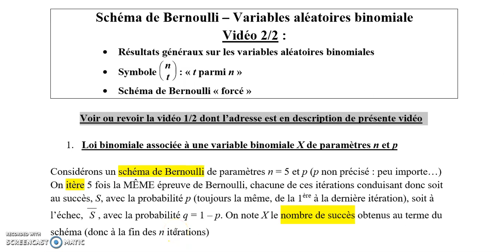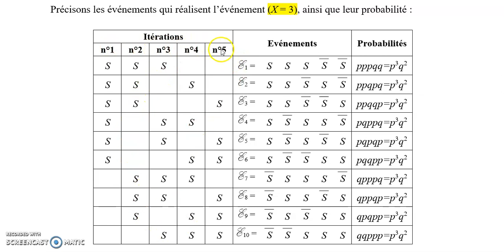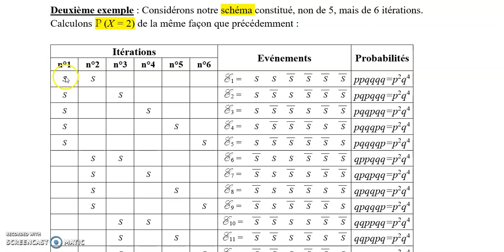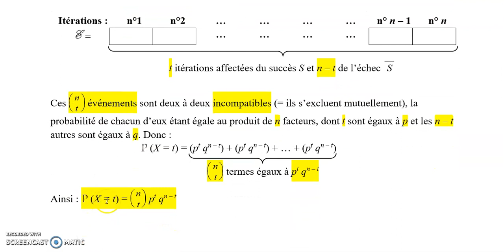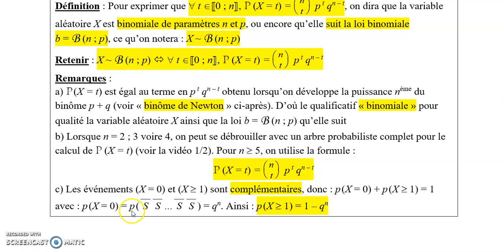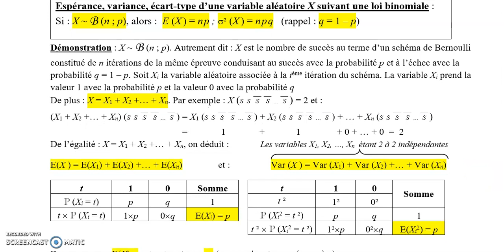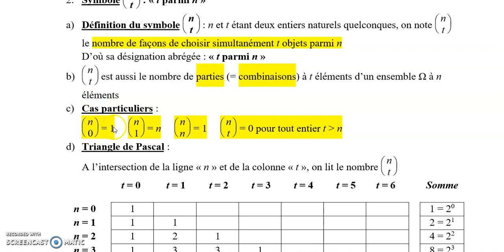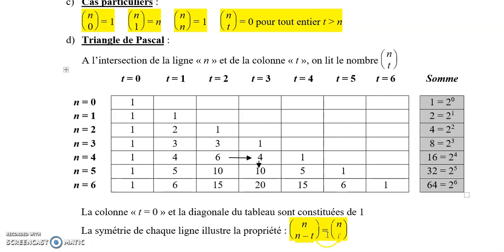Schéma de Bernoulli, vidéo 2 sur 2